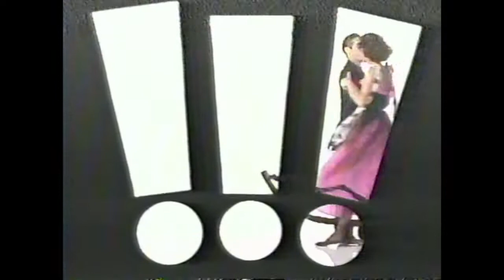A Young Famke Janssen In this Exclamation Perfume Commercial from 1988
Famke Janssen in this "Exclamation" perfume commercial.  Recorded on VHS during a ABC commercial break November 13, 1988.